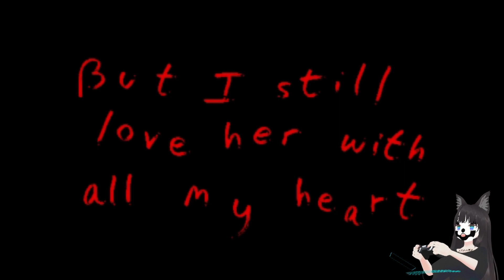Halloween with the Juggalo 2023 - Corpse Party PREview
Kicking off (well, for the second time since that friday the 13th video) the Halloween week of spooky spookies is a Juggalo PREview of Corpse Party - a very famous japanese RPG maker horror game.